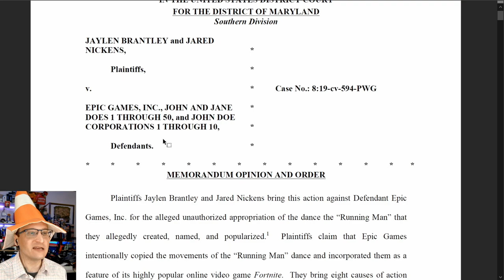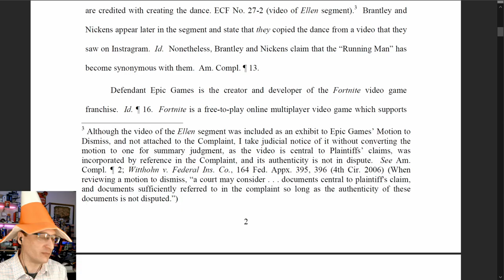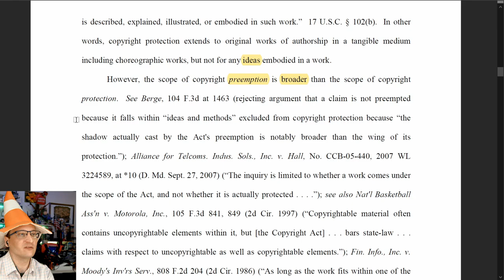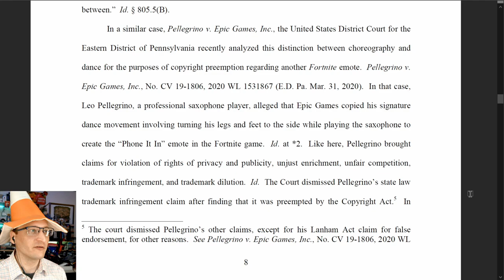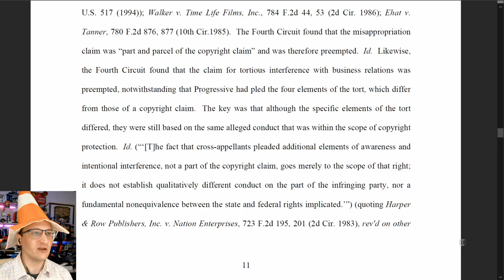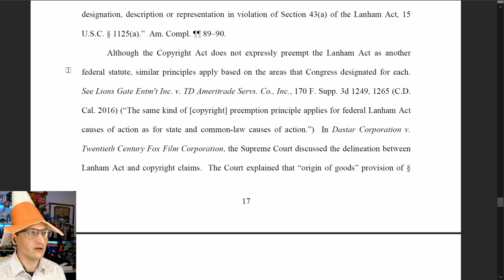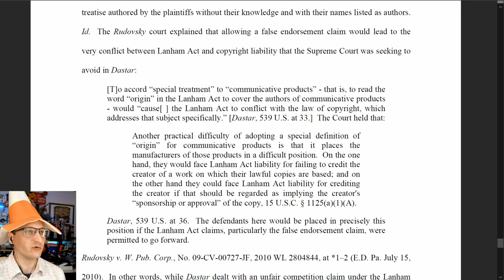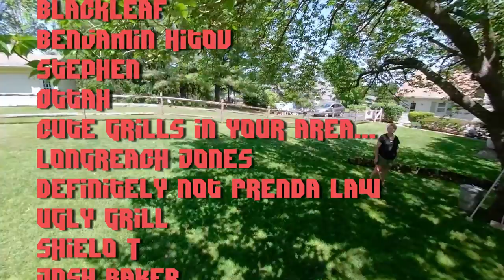Fortnite Beats "Running Man" Dance Emote Lawsuit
Epic Games has won another "Fortnite Dance Move" lawsuit, this time brought by the self-proclaimed creators of the "Running Man" dance, Jaylen Brantley and Jared Nickens. Courts have previously held that dance moves are not copyrightable, so Brantley and Nickens filed for everything else. Let's see how that worked out for them.

* COMMUNITY! *